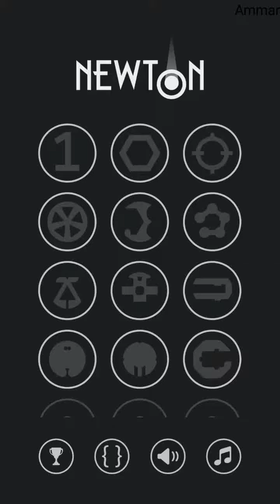Newton - Gravity Puzzle Level 1 2 3 4 5 6 7 8 9 10 Android Solution Walkthrough Gameplay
Newton - Gravity Puzzle Level Android Solution Walkthrough Gameplay Nivel 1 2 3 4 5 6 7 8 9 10

The young Isaac Newton is sitting in his garden when an apple falls on his head and, in a stroke of brilliant insight, he suddenly comes up with his theory of “GRAVITY”.

Newton - Gravity Puzzle is the game where you can control gravity. Can you solve the puzzles and take the ball to the destination against different obstacles? Creative mechanics and compelling levels will both allow you to think and have fun. Different mechanics will make each level unique, your reflexes and your brain will have to work together.
Think, do your strategy and take action!